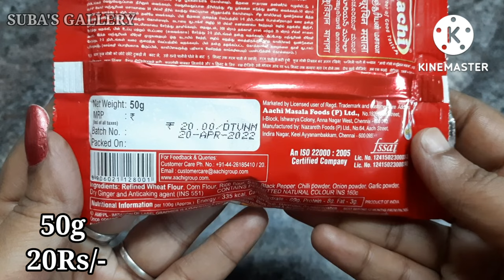cauliflower fry#cauliflower chilli#cauliflower65#gobi recipes#cauliflower recipes#samayalkurippugal